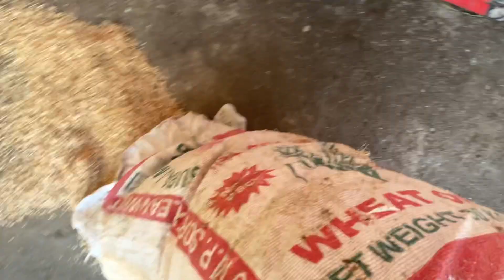HOW TO CLEAN BIRDS CAGES || बजरी तोतो के केज की सफ़ाई……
Hello Friend,
Tho friends aaj hum apne birds ke cage ki safai karane lage hai kyu ki yrr humare birds ka cage bhut ganda ho gaya tha isliye aaj humne cage kii
Safai kar di . Or ha aap log bhi apne birds ke cage ki safai ek mahine me kar liya kare . Taki aapke birds bimare na ho …

I'm on Instagram as the_parrots_jack_and_sparrow. Install the app to follow my photos and videos.

1) how to clean birds cage
2)budgies bird cage cleaning
3)how to clean parrot cages
4) birds cage cleaning
5) how to clean your birds setup